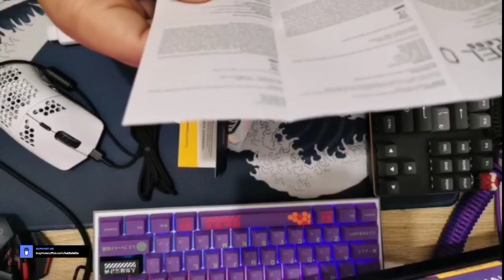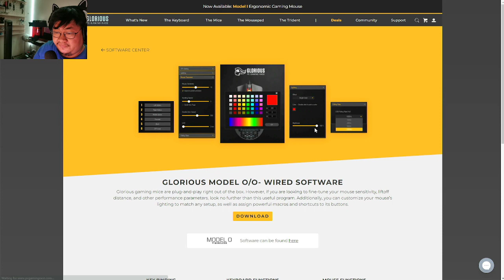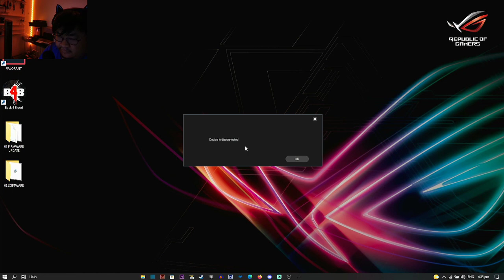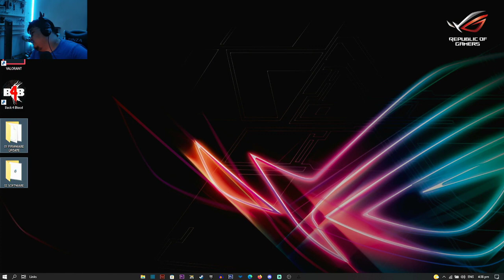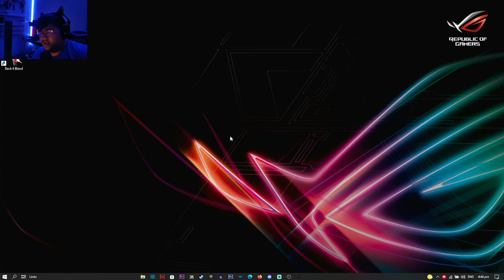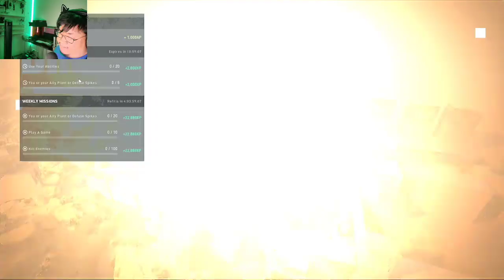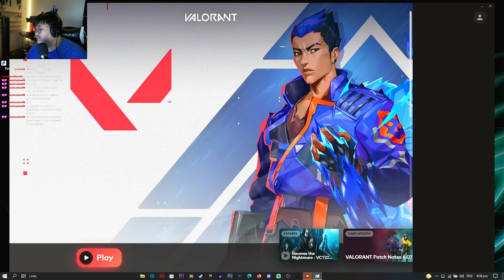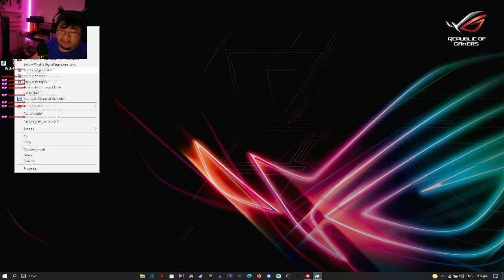Glorious Model O Unboxing + Valorant Livestream on Twitch